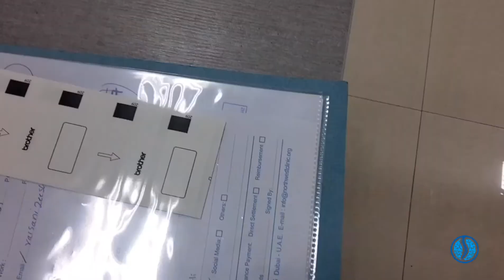Laser Treatment and Chiropractic Adjustments | Dr. Sharik Ali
There are many different techniques that are available from the chiropractor.

Adjusting the spine is considered an art-form while the main function is to improve the spinal function.

The Chiropractor checks for spine movement, tender areas, posture, and movement and decides how best to improve the function of the spine and body.

Often diagnostic investigations are requested (e.g. X-ray, MRI, blood tests) in order to comprehensively evaluate the bones, muscles, joints, and nerves of the body. When appropriate, the strength of your muscles and range of joint mobility may also be assessed.

Some chiropractors treat a specific area of the body only, eg. the top of the neck only, while others work on the entire body joints. Some utilise instruments such as foam blocks and activators but overall the purpose is to improve posture and function. Chiropractors may also provide exercises and stretches to support the improvement of overall body function.

The Spinal Health Centre in Dubai specialises in helping GCC residents overcome back, neck, and joint pain by improving the health of the spine.

Spinal Health Centre
Dubai